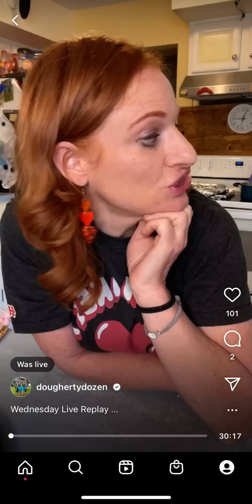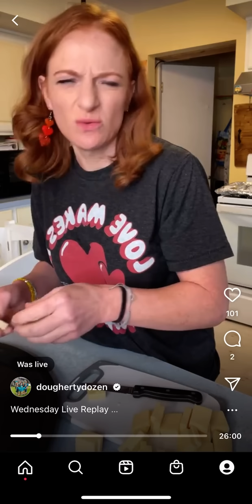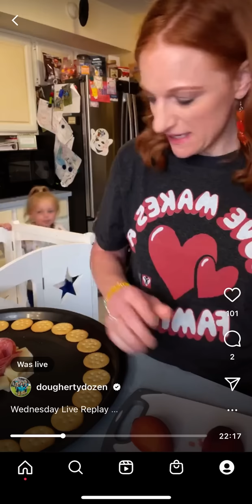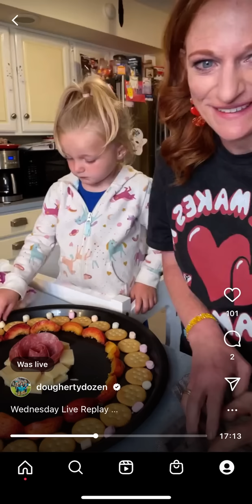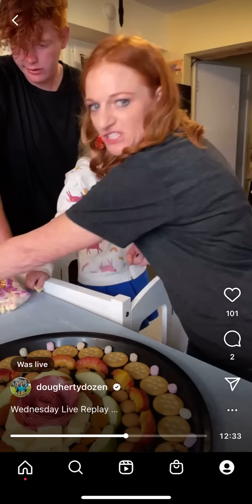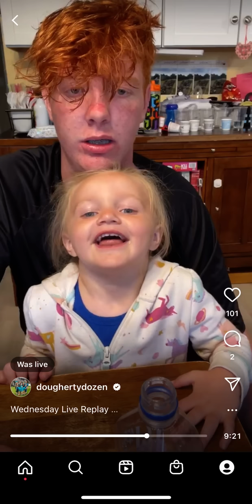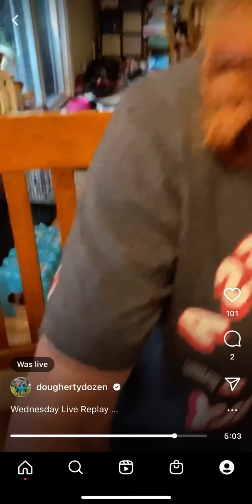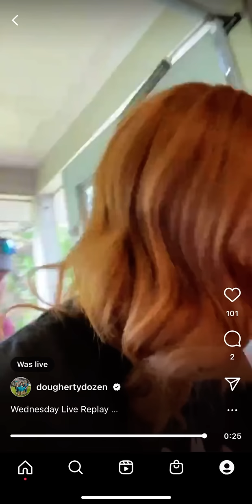AFTERSCHOOL SNACK FOR MY 12 KIDS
AFTERSCHOOL WITH 12 KIDS

Wednesday’s Live Replay
-sorry for the Screen Record version!

Real Life Unedited

*My earrings are from @topite80

Josh-43
Alicia-41
Alex-16
James-15
Nevaeh-144
Patrick-13
Dayshawn-12
Bree-11
Zoey-10
Dash-8
Jordan-7
Jason-7
Bodhi-5
Harlee-3

*My shirt is from Homage and the proceeds benefit The Dave Thomas Foundation For Adoption cio.ist/ycl

Dougherty
USA

🧡You Belong